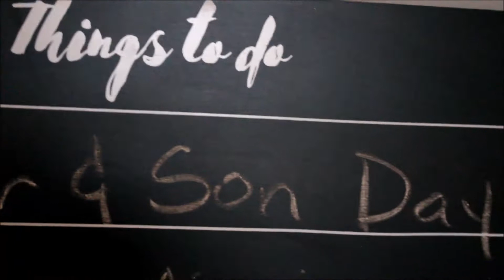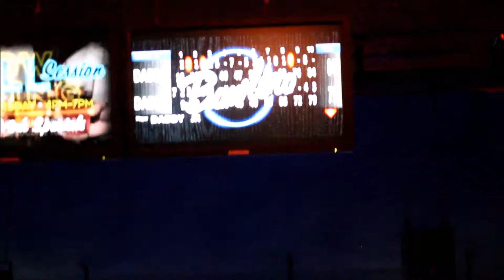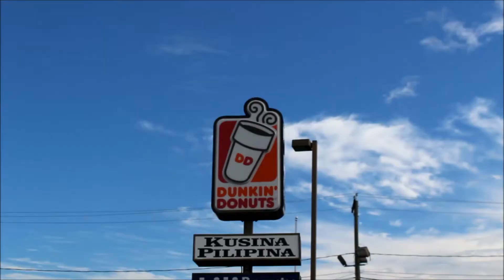Vlog •|• Ep. 2 - - Wawa or Dunkin Donuts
Hello Tribe Fam

Welcome back and thank you for the support you have already given us.